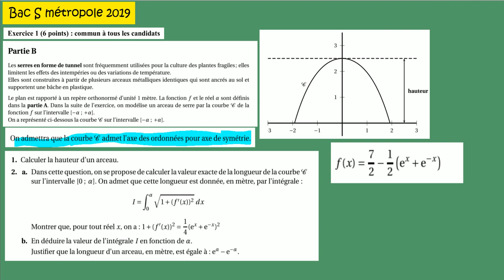BAC S 2019 métropole juin ex1 A fonction maths